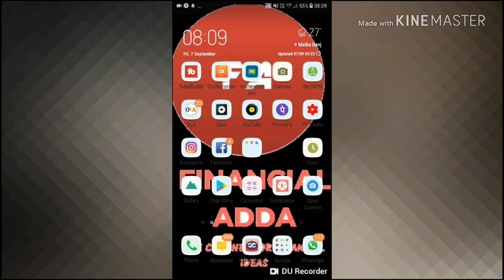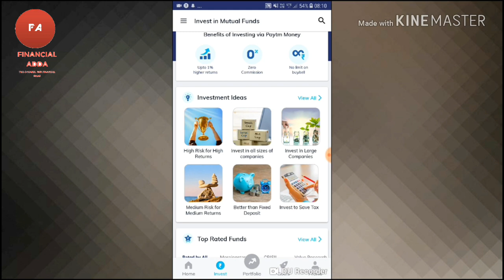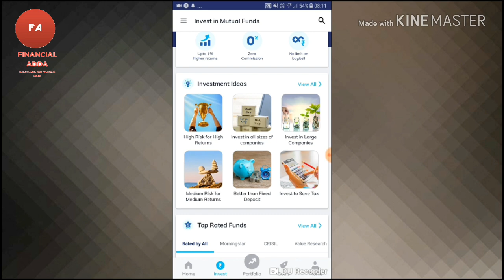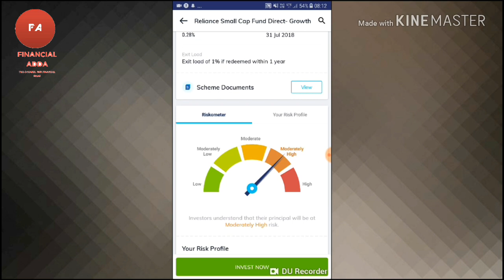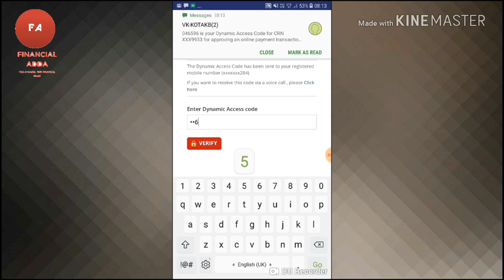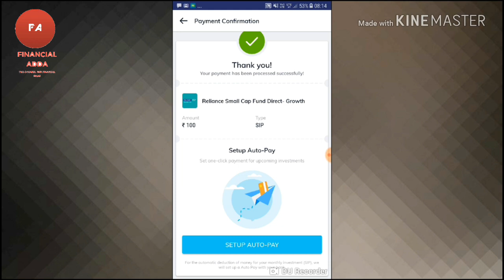How to Invest Mutual Funds in Paytm Money App || How to Buy Mutual Fund in Paytm Money App | HINDI